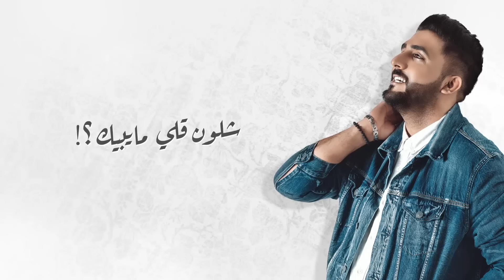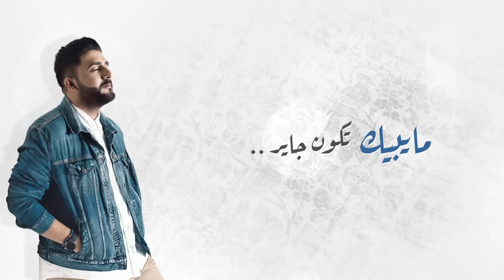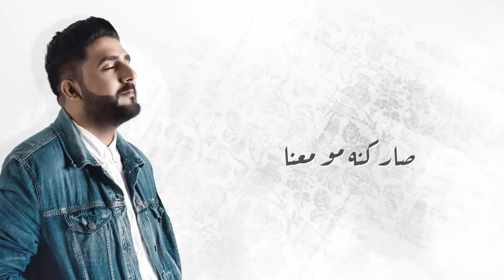عبدالقادر الأحمد - ما يبيك (حصرياً) | 2019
Abdulkader Al Ahmed - Ma Yabeek ( Exclusive) | 2019

كلمات محمد عبدالله
الحان اصايل
توزيع خالد بريسم
مكساج جاسم محمد
إيقاعات: هاني الدوسري
هندسة صوت: منتظر الزاير

كلمات الاغنية :

مايبيك ؟!
شلون قلي مايبيكك ؟!
وانت متملك كيانه ..
صار كنه مو معنا ..
وان حكى عنكك وفيكك !!.
 شلون قلي مايبيك ؟!

مايبيك تكون جآير ..
من يعاتبك بكلامه تغيب ثآير !...
كون له مره قريب !...

لا تحبه بقلب مُكرّه ..
مايشوف إلآك ذا المسكين عذّره !...
ماعرف غيرك حبيب !..

كل هذا ومايبيكك؟!..
شلون قلي لو يبيكك ؟!.

ـــــــــــــ .